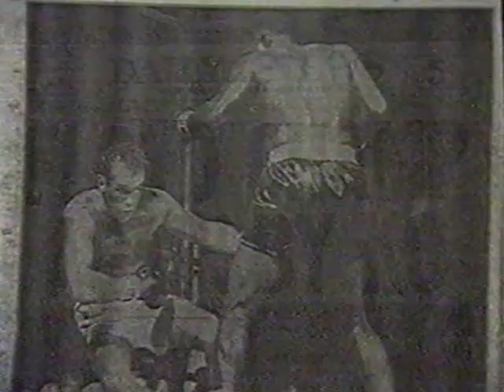Floyd Patterson after Tyson Douglas